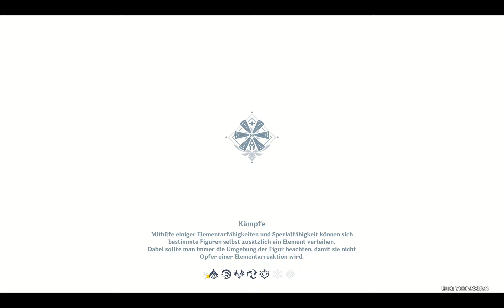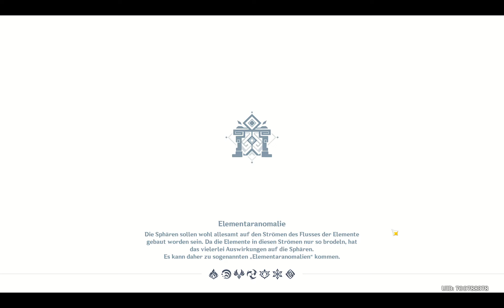Genshin Impact Windfalke beste 5Sterne Waffe von 0 auf 90 in 22min